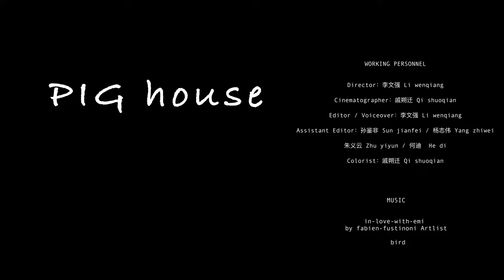PIG HOUSE by Li Wenqiang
Project name: PIG HOUSE
Location: Hangzhou, China
Area: 666 square meters
Design firm: PIG DESIGM (pigdesign.art)
Chief designer: Li Wenqiang
Design team: Zhu Yiyun, Xiong Jun, He Di, Xiao Fei, Wu Yicheng, Fan Kaiqi, Qian Mengmeng, Shen Taotao, Xiao Mengmeng, Gao Ya, Zhao Lili, Wang Chen, Xu Rumeng, Sun Xiaodong, Liao Yuting, Yang Zhiwei
Furniture design: PIG DESIGN
Start time: Nov. 2020
Completion time: Apr. 2022
Main materials: stone, coated glass, artificial fur, wood flooring, stainless steel, tile, green paint
Photography: Qi Shuoqian
"It's a house that stores inspiration."
- Li Wenqiang

PIG HOUSE, the office of PIG DESIGN, is located in an old residential area in Binjiang, Hangzhou. It adjoins the bank of Qiantang River, and faces the West Lake across the river. In order to break away from traditional office buildings' indifference to the local environment and lack of cultural significance, Li Wenqiang decided to transform a detached old house into PIG DESIGN's studio.